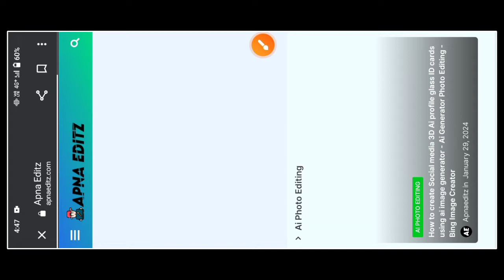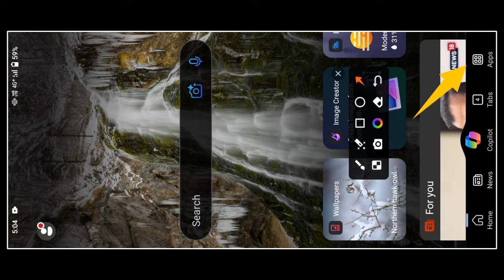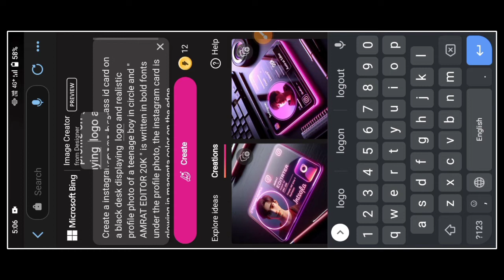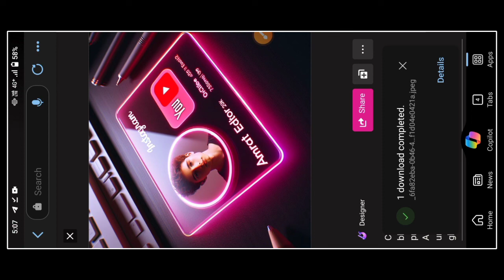Instagram Trending Profile Glass ID Card Photo Editing | Bing Ai Image Prompts | Bing Image Creator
instagram trending profile glass id card photo editing
bing ai image prompts
bing ai
bing ai photo generator
bing ai new prompts
3d social media id card photo editing
3d image instagram trend
ai image generator
3d social media id card image
instagram ai photo trend
CS EDITZ

How to create Instagram Viral 3D Ai Social media ID cards Images | Bing image creator tutorial FREE

ai
ai art
ai avatar
bing ai
3D Ai Social media ID cards, profile cards ai images